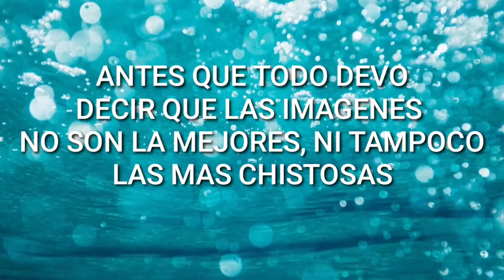Cursed Cats Images - Train danger